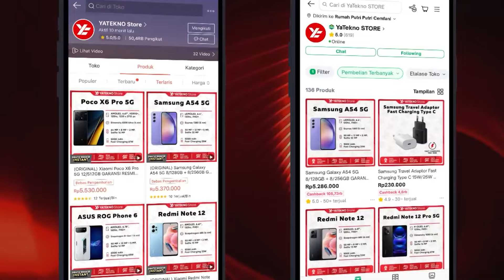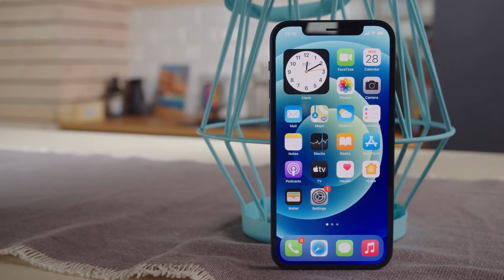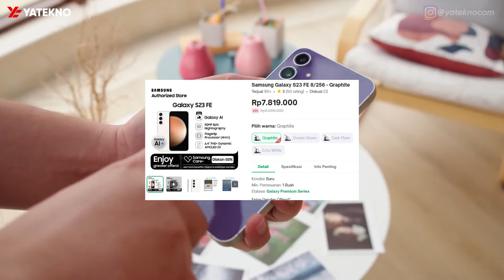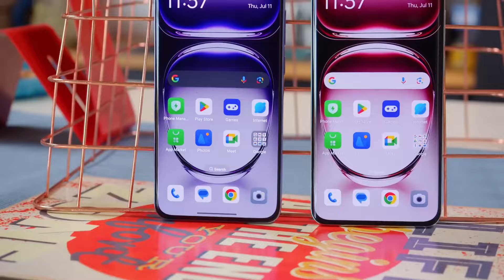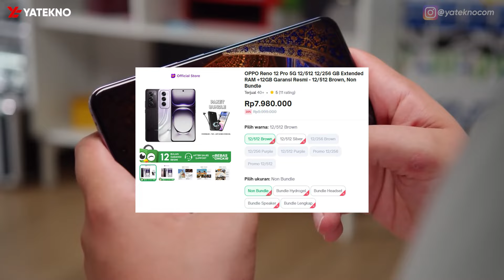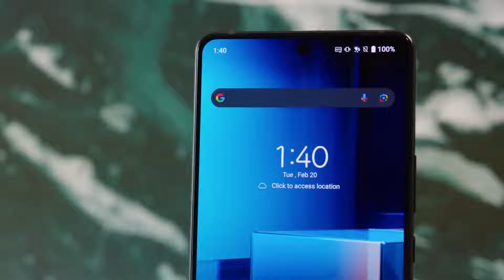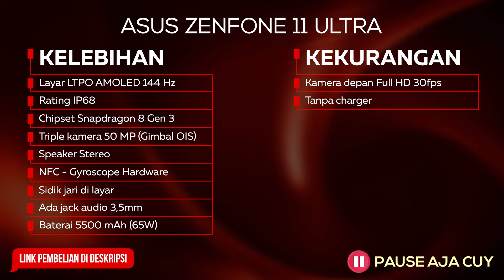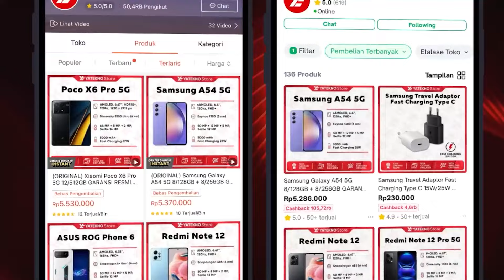BABAK BELUR! 5 HP FLAGSHIP TURUN HARGA TERPARAH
Rekomendasi HP Flagship Turun Harga September 2024